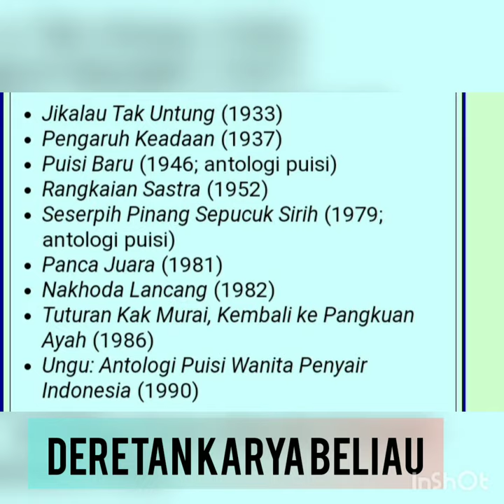"SARIAMIN ISMAIL"?! Inilah beliau, Angkatan Pujangga Baru.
Sariamin merupakan perempuan pertama di Tanah Air yang menerbitkan novel. Perpustakaan Nasional mencatat, perempuan asal Talu, Pasaman, Sumatera Barat itu lahir 31 Juli 1909. Beliau wafat pada 15 Desember 1995 atau dalam usia 86 tahun.

“Sariamin mulai menjelajahi dunia puisi pada usia 10 tahun, dan pada usia 16 tahun, tulisannya diterbitkan di beberapa surat kabar,”

Disebutkan, selain menulis, Sariamin merupakan sosok guru setelah menamatkan pendidikan sekolah guru setara SMA di Padang Panjang. Dia mengajar ke beberapa wilayah di Tanah Air sebagai seorang pengajar.

Akan tetapi, sepanjang perjalanannya, Sariamin tetap menulis termasuk di media lokal. Disebutkan ntuk menghindari cap negatif, Sariamin menggunakan beragam nama samaran mulai dari  Seleguri, Sri Gunung, Sri Tanjung, Ibu Sejati, Bundo Kanduang, dan Mande Rubiah.

Karya monumental Sariamin kemudian diterbitkan oleh  Balai Pustaka pada 1933 dengan judul Jikala tak Untung. Pada 1937, novelnya kemudian kembali terbit dengan judul Karena Keadaan. Selain novel, Selaguri juga menerbitkan antologi puisi, juga film dokumenter tentang kisah kehidupannya.

Pada tahun yang sama, dia juga mengurus majalah Soeara Kaoem Ibu Soematra. Majalah ini beredar lokal dan mempromosikan nilai keluarga inti yang kontras dengan realitas masyarakat saat itu.

Dengan nama samaran Seleguri, dia mengutuk poligami dan menekankan pentingnya hubungan dalam keluarga inti. Selain itu, dia juga mendorong kesadaran masyarkaat yang mengarah kepada kemerdekaan. Atas tulisan-tulisannya itu, Sariaman sedikitnya tiga kali dikenai delik pers dan diseret ke pengadilan. Tempat yang kemudian dirinya menemukan sang suami yang bekerja di lembaga itu.

Dalam buku yang diterbikan oleh Balai Pustaka dengan judul Riwayat Hidup Selasih, alumni sekolah guru perempuan, Padang Panjang ini awalnya bernama Basariah. Akibat kepercayaan lokal yang menyebabkan nama dapat membuat sakit, namanya kemudian diganti menjadi Sari Amin dengan pemisahan kata. Namun setelah sekolah, dia menggabungkan kedua kata itu menjadi satu. Sedangkan tambahan Ismail berasal dari suaminya yang dinikahi pada 1941.

Setelah Indonesia memproklamasikan kemerdekaannya pada tahun 1945, Sariamin menghabiskan ditetapkan menjadi anggota Dewan Perwakilan Rakyat Kawasan wilayah Riau yang diembannya selama 2 tahun.

“Selamat ulang tahun, Sariamin Ismail! Terima kasih telah menginspirasi generasi baru wanita untuk menggunakan suara mereka,”